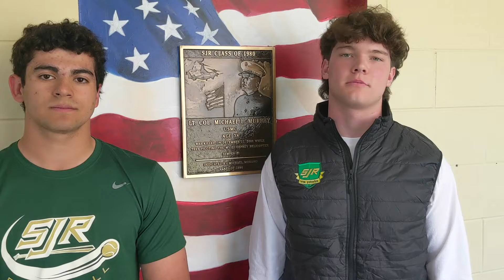1980s: Pierce Kelly & Steven Carrozza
Pierce Kelly & Steven Carrozza are representing the 1980s and hoping to increase participation. If they can generate the greatest increase in participation among the 7 Decade Challenge, they'll attend prom for free with their dates!